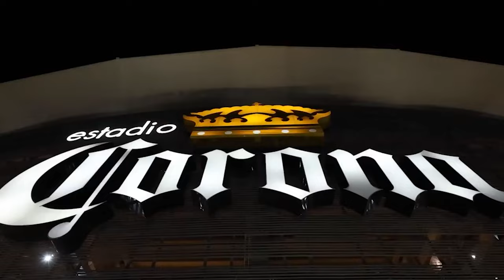✅🔥🟢 ULTIMA HORA EX DE SANTOS ESTALLA TRAS CRISIS! NACHO MANDA PROMESA A LA AFICION! MANDAN MENSAJE!